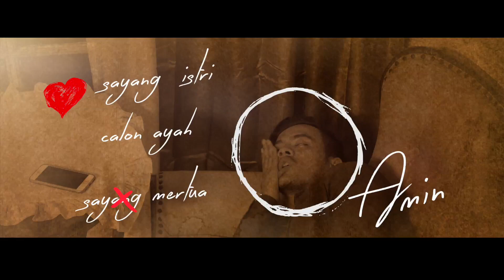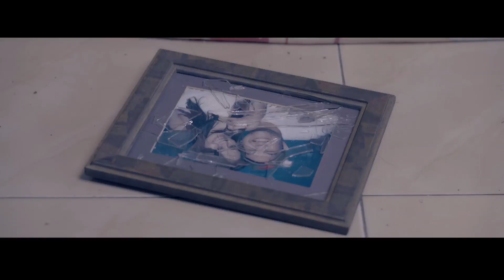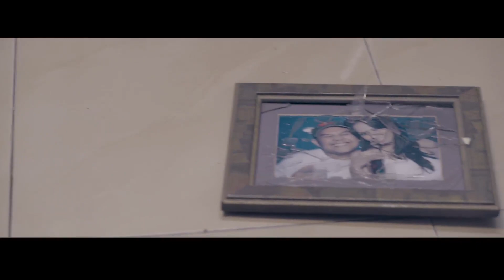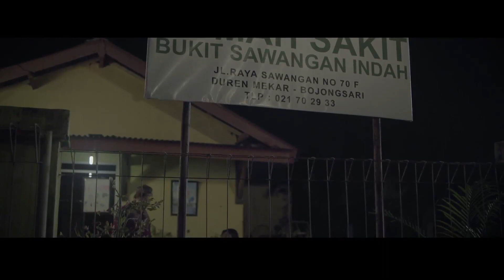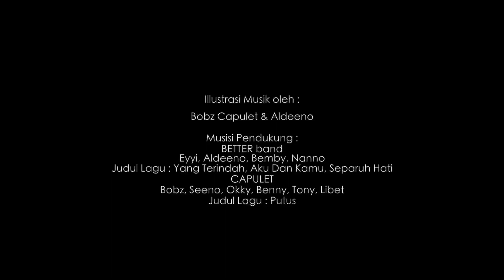SHORT MOVIE - LIVE